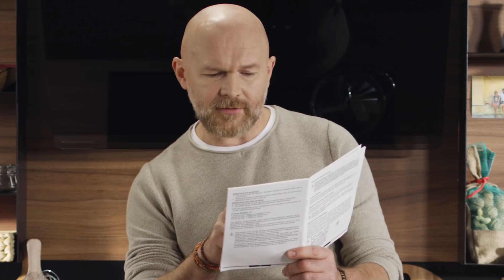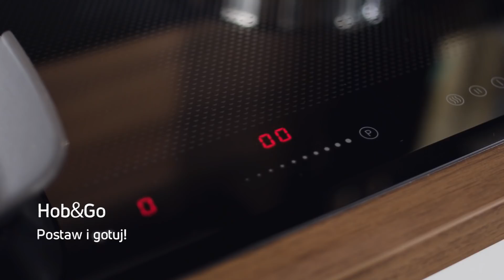Jaką płytę wybrać? – Grzegorz radzi | Amica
Gotowanie staje się przyjemniejsze, gdy nie musisz się niczym przejmować. Ani rozmiarem garnka, ani nawet… uruchamianiem pola grzejnego. Płyty Amica są tak intuicyjne, że możesz na nich gotować praktycznie z zamkniętymi oczami – stawiasz garnek, a płyta robi resztę. Łatwiej być nie może.